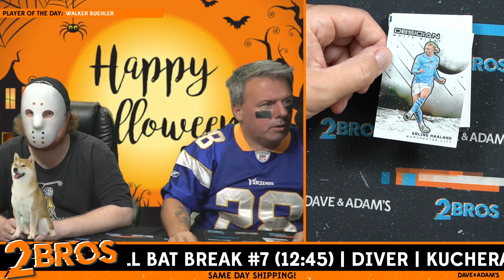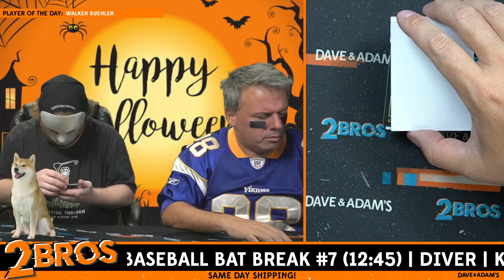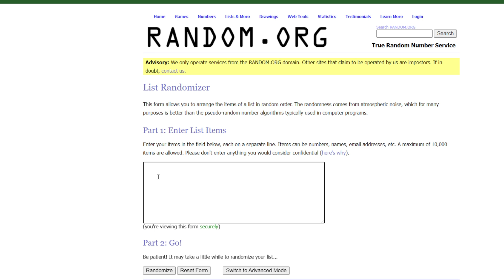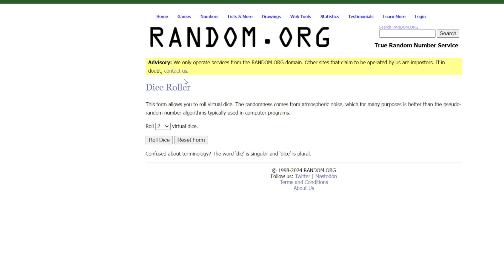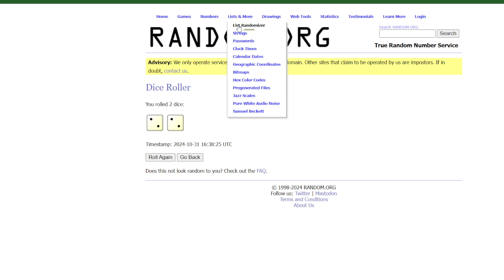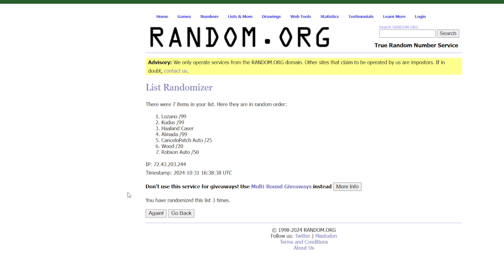2023/24 Panini Obsidian Soccer Hobby 1-Box - 7-Spot Random Hit Break #2